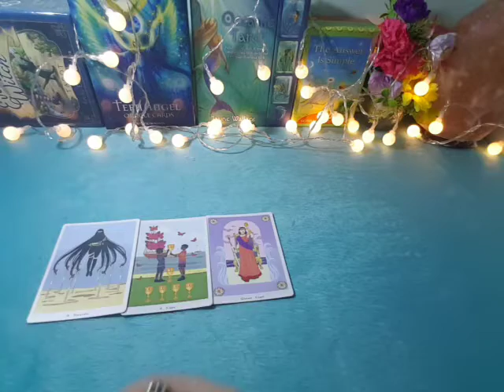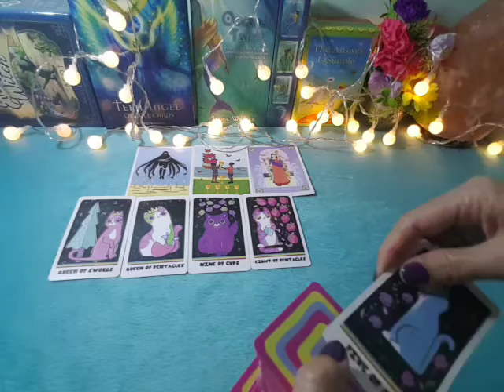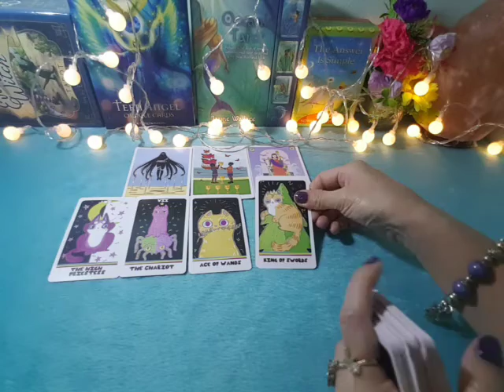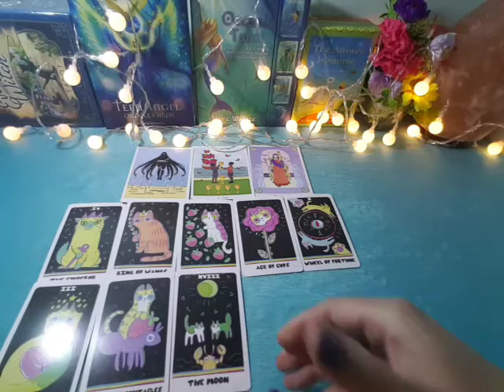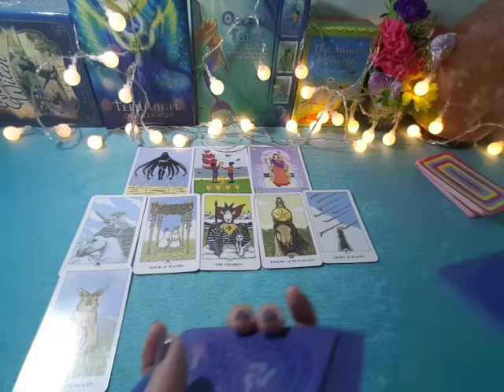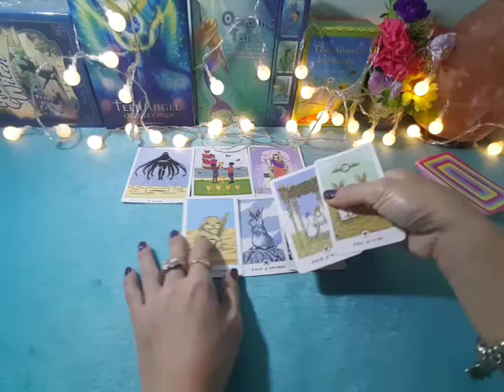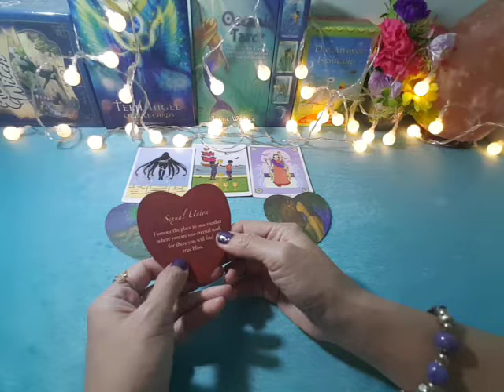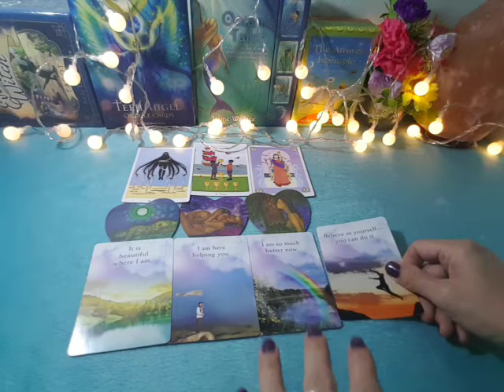ดวงความรักราศีพฤษภ#โสด#ตค.64😍ในที่สุดเสียงหัวใจก้อบอกว่าเธอคือคนที่ใช่..ไม่รักไม่ได้แล้ว😍